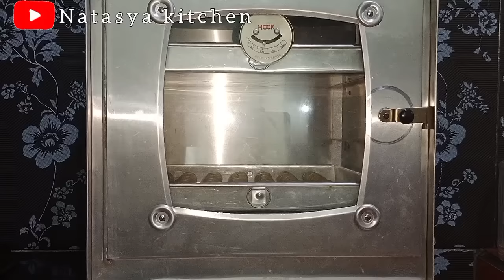Resep putri salju 1 kg tepung enak banget, lumer dan pecah dimulut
Hai semua jumpa lagi di channel YouTube Natasya Kitchen di video kali ini saya akan membuat kue putri salju 1 kg tepung yang enak banget, lumer dan pecah dimulut.

Bahan bahannya ialah :
1kg terigu kunci biru
550 gr margarin palmia royal
150 gr butter royal Krone
140 gr gula halus
6 kuning telur
100 gr keju cheddar diparut
80 gr susu bubuk dancow
140 gr maizena
Topping :
350 gr gula halus
1 sct susu bubuk dancow

@natasyakitchen6879 dan @dapurnay5466
Terima kasih..